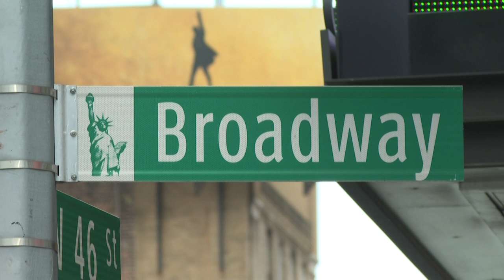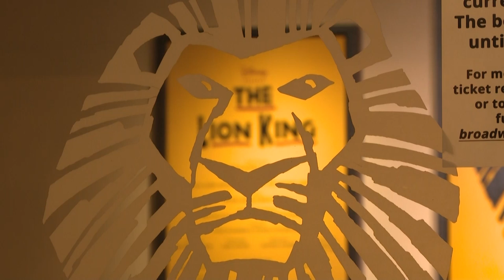نجوم برودواي يواجهون زمن الخيارات الصعبة | AFP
يبدو أن ساعة الخيارات المؤلمة قد دقّت بالنسبة إلى نجوم برودواي الذين شاركوا في أهمّ المسرحيات الغنائية والموسيقية، في ظل الاختناق الذي يعانيه القطاع بسبب جائحة كوفيد-19.